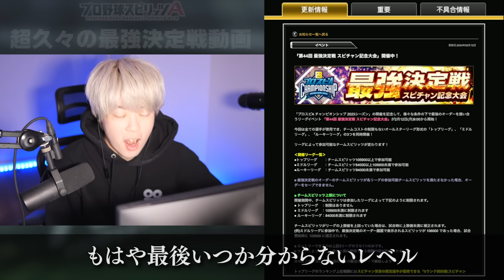もう2度と使わないと思ってた“懐かしい選手だらけ”のオーダーが爆誕！プロスピA歴8年の男がルーキーリーグ参戦してみた【プロスピA】# 2307